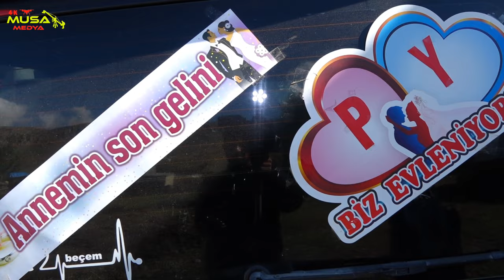PINAR & YASİN'IN DÜĞÜN TÖRENİ ABBASGÖL KÖYÜ/TUZLUCA/IĞDIR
Merhaba değerli arkadaşlar bu videomuz da PINAR & YASİN'IN  düğününü paylaştık.
EĞER VİDEONUN KALİTESİ DÜŞÜK İSE SAĞ ALT KÖŞEDE ÇARKA TIKLAYIP YÜKSELTEBİLİRSİNİZ...
FULL HD /2K /4K OLARAK İZLEYEBİLİRSİNİZ.
MUSA MEDYA OLARAK
DÜĞÜN,NİKAH.NİŞAN,SÜNNET,MİTİNG,KONSER`LERDE`
4K DRONE 4K/2K/FULL HD JİMMİY JİP KAMERA ÇEKİMİ YAPILIR...